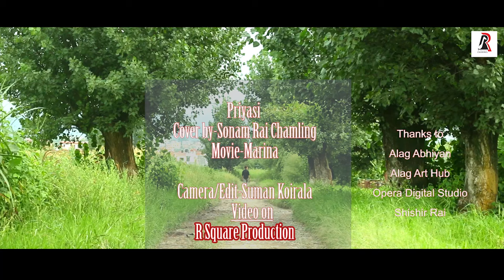Cover priyasi | Sonam Rai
priyasi
cover by-Sonam Rai Chamling
Movie-Marina